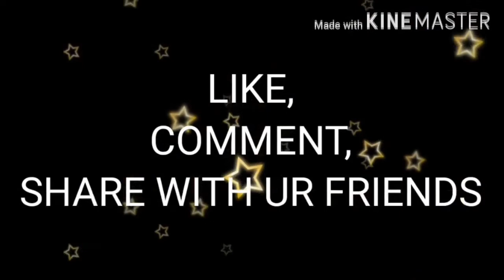how to make designer placket(flap)